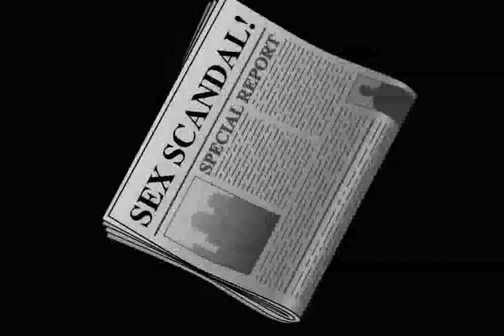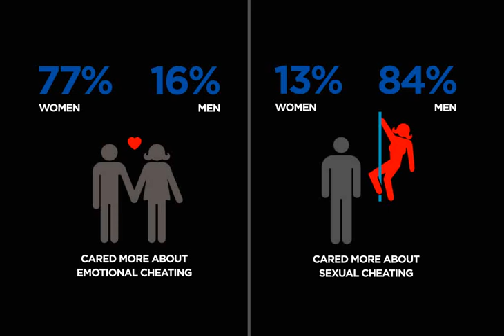Science Project: Fooling Around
People commit adultery all the time, but what makes us so suspicious of faithful partners? This animated video explores the science behind the suspicions. to check out more science projects!